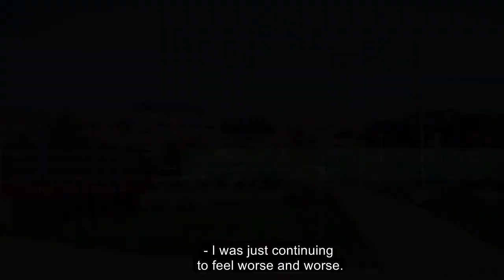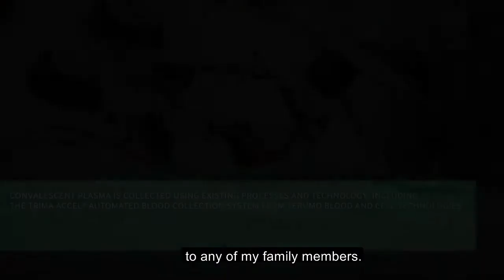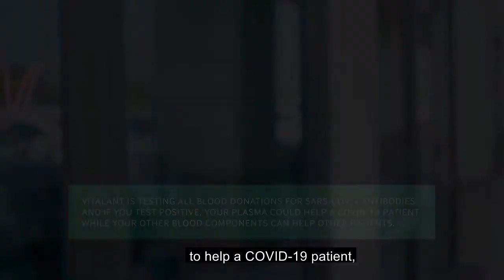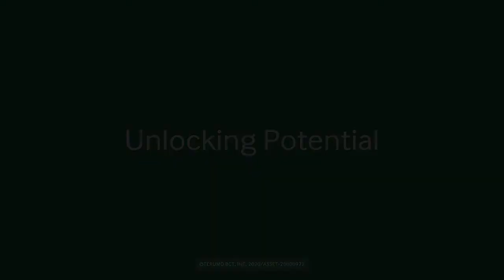Convalescent Plasma - An Approach to COVID-19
Convalescent plasma is one way some COVID-19 patients are treated. Plasma is collected from the blood of recovered COVID-19 patients, like Chad Baker. The plasma has antibodies that are believed to help stimulate the immune system of those suffering, like Ned Steffens. Learn how this therapy impacted one family's life, and why some recovered COVID-19 patients feel it's imperative to donate their plasma in the hopes of helping others.